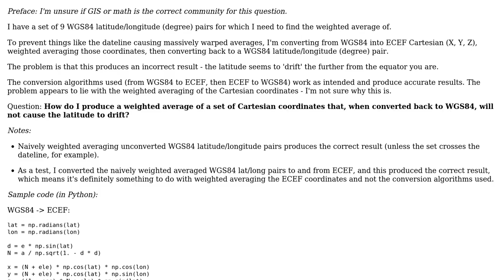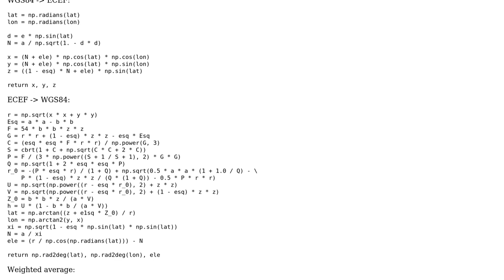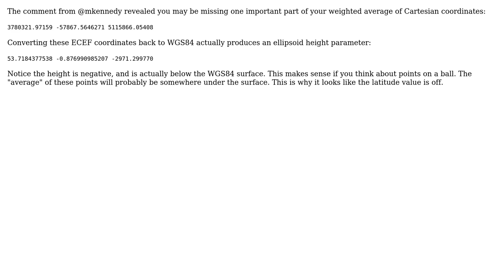GIS: Averaging Cartesian ECEF coordinates then converting to WGS84 without latitude drift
With thanks & praise to God, and with thanks to the many people who have made this project possible! You are responsible for your own actions.